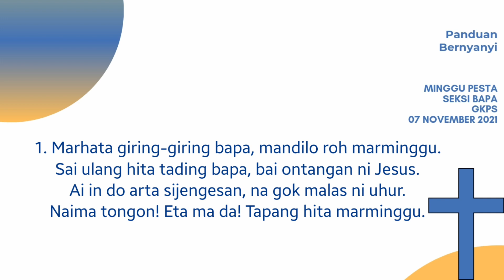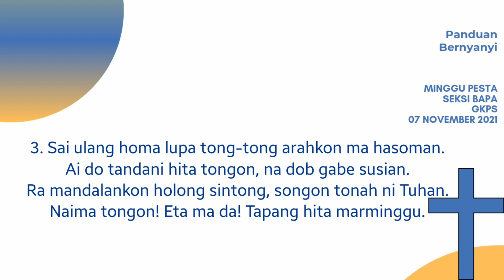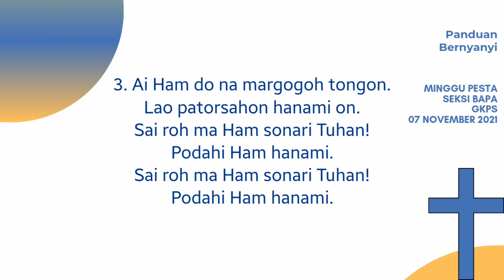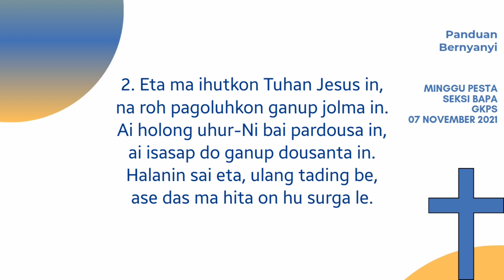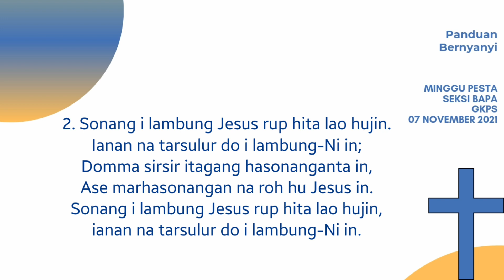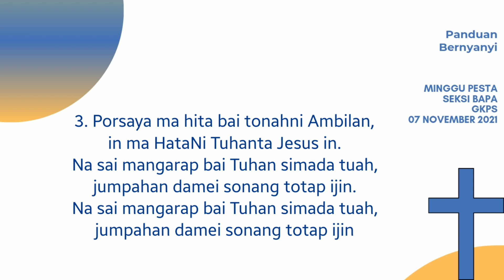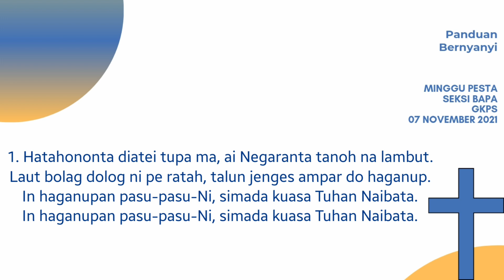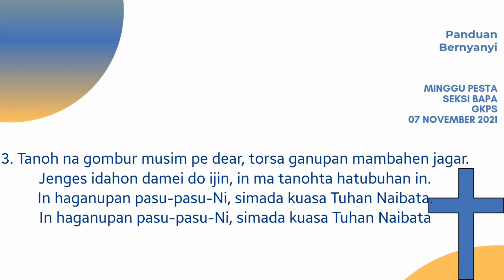Pujian Minggu Pesta Seksi Bapa GKPS 07 November 2021 | Panduan Bernyanyi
Panduan Bernyanyi
Minggu Pesta Seksi Bapa GKPS

1. Haleluya No 417
Style: SambaReggae Tempo: 95
2. Haleluya No 450
Style: WorshipFast Tempo: 97
3. Haleluya No 329
Style: 16BeatBallad Tempo: 70
4. Haleluya 292
Style: WorshipFast Tempo: 100
5. Haleluya 497
by Midi Track
6. Haleluya 406
Style: JaipongPop, ZapinMelayu2, ReggaeTortor Tempo: 95

🎹 PSR 775

GBU